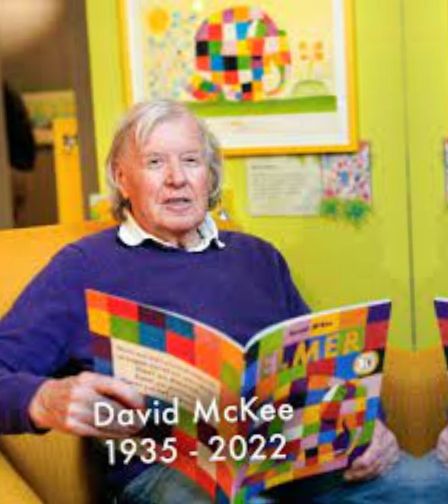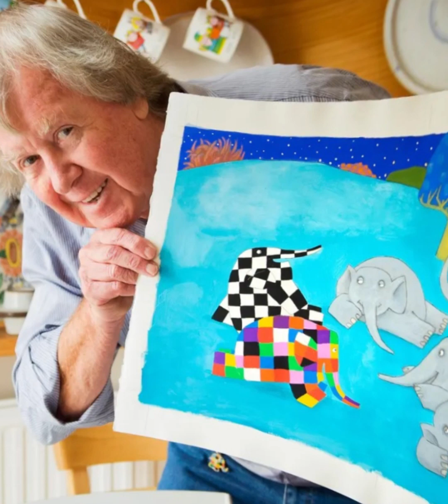Elmer's Enigma: The Unearthed Tale of Climate Catastrophe by David McKee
The late illustrator’s elephant hero is to star in a new ecological fable after the discovery of a rough manuscript and drawings